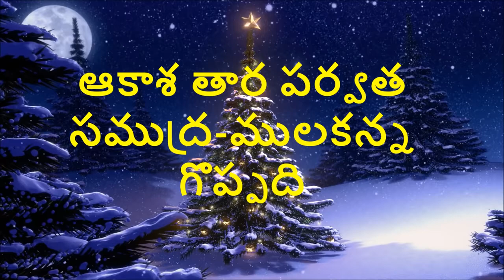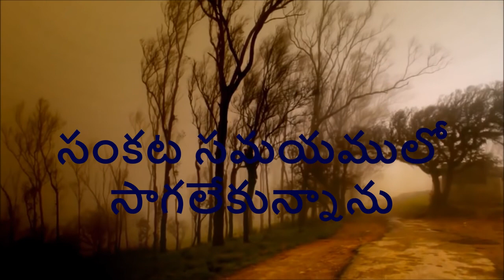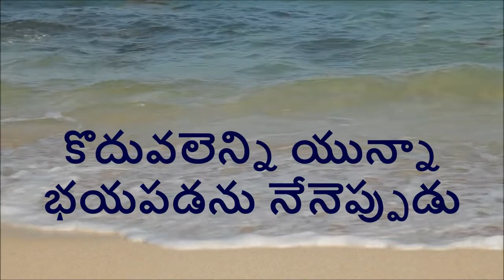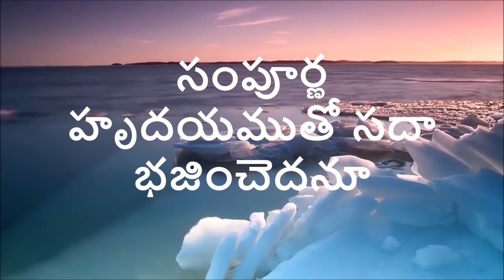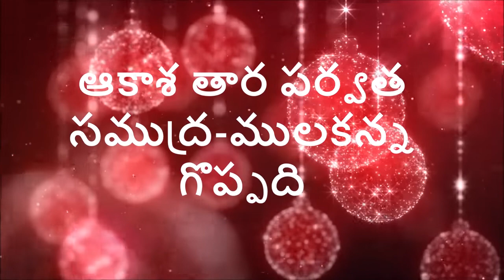ఓ యేసు నీ ప్రేమా.... || O Yesu Nee Prema Telugu Christian Song with Lyrics